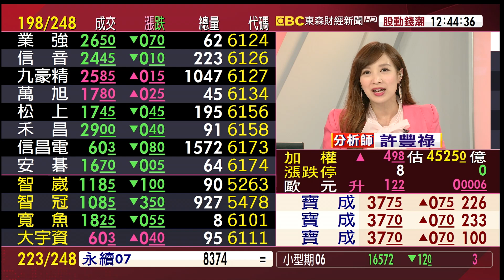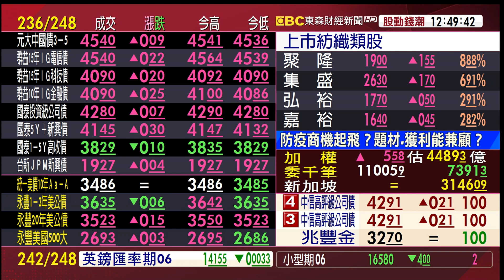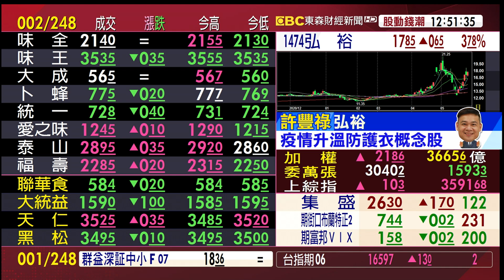風向變了！主流該換 該賣傳產、換電子？《股動錢潮》許豐祿20210526